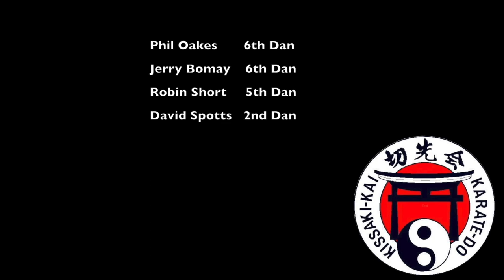bunkai sample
a sample of karate kata bunkai.  More is on the way.  sample includes hammer fist from heian shodan, opening sequence of bassai-dai